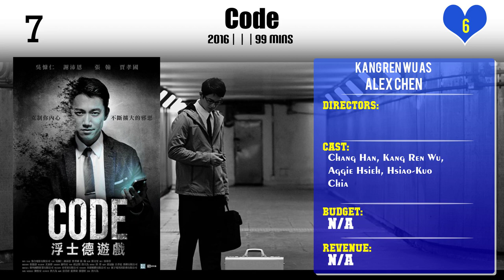Kang Ren Wu Top 10 Movies of Kang Ren Wu| Best 10 Movies of Kang Ren Wu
Top 10 Movies of Kang Ren Wu

Find the list of top 10 and best movies by Kang Ren Wu
Blowfish
Taipei 24H
The Third Wish
Code
Xiao Mei
White Ant
The Lady Improper
The Scoundrels
The Bride
Mayday Life

Pl. Comment down your favorite movie of Kang Ren Wu